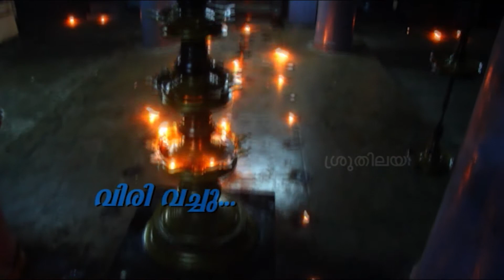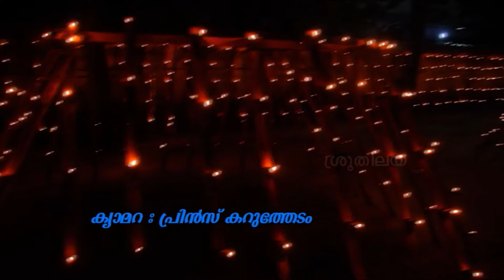വിരിവെച്ചു മയങ്ങും നേരം എൻ്റെ ഉള്ളിൽ നീയാണ് അയ്യപ്പാ ..| VIRIVECHU | SATHEESH BHADRA | AYYAPPAN SONG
വിരിവെച്ചു
VIRIVECHU
SINGER:SATHEESH BHADRA
DIRECTION: RAJEEV THRIPUNITHURA
DILEEP KUMAR
LYRICS: BIJU PANCHAMAM